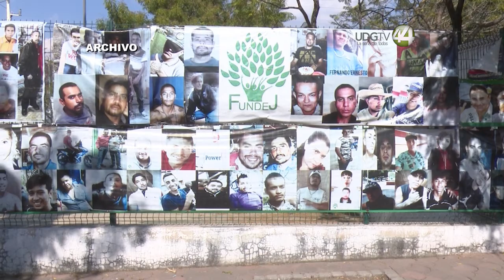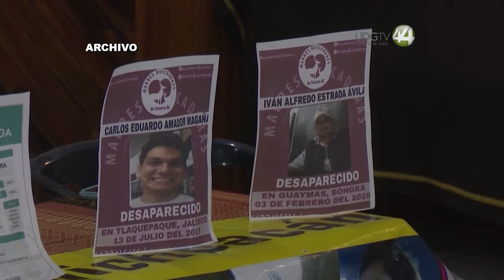La ONU alza la voz para frenar “impunidad absoluta” en desapariciones en México